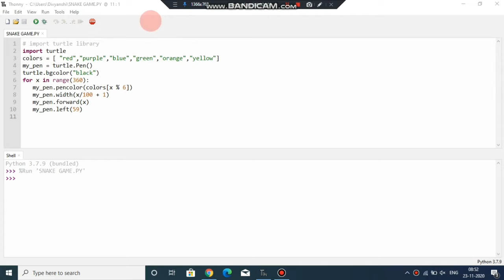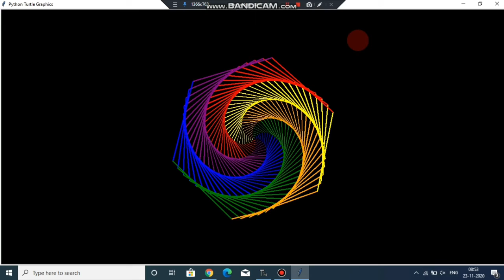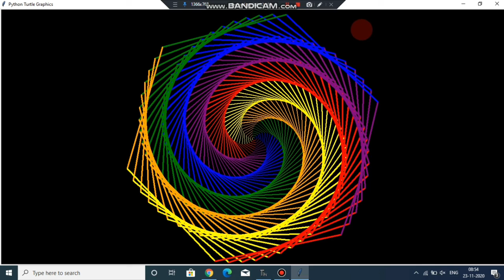DESIGNS USING PYTHON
FOR CODE VISIT OUR INSTAGRAM PAGE- the.sciencefactory